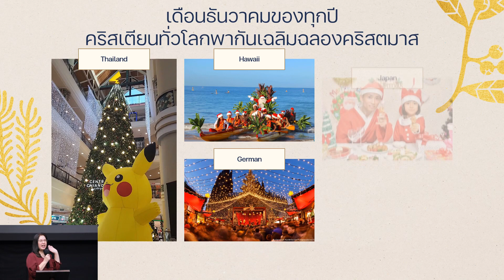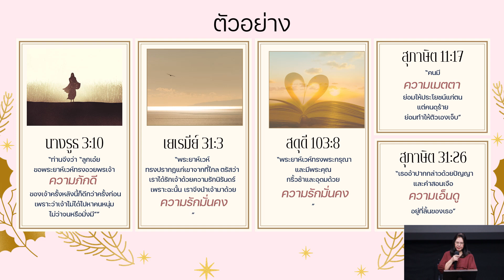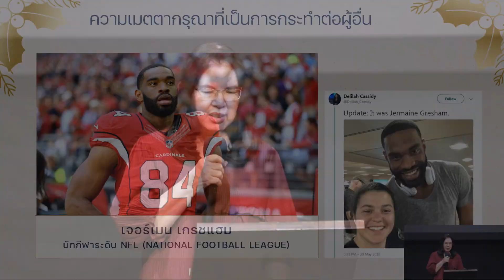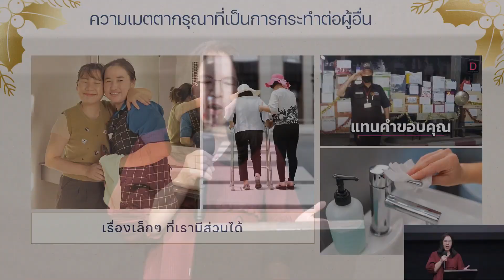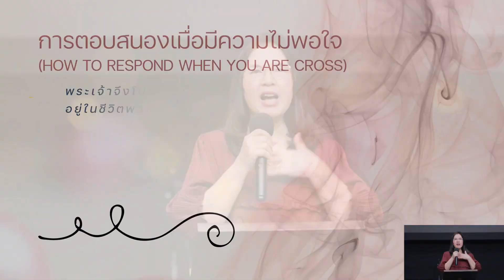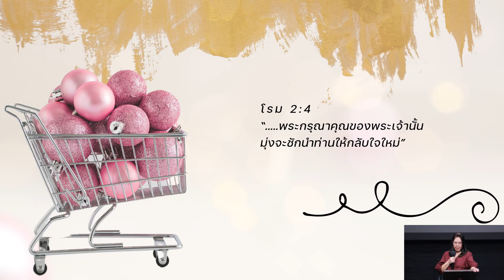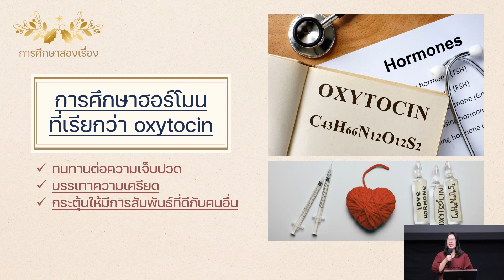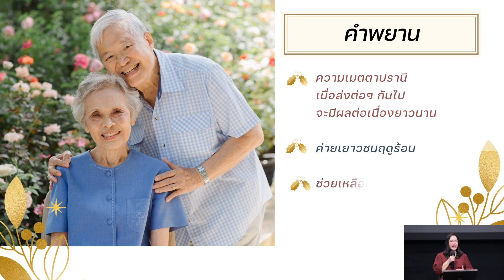อำนาจของความเมตตาปรานี (The Power of Kindness)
ศจ.ทพญ.สิรีนุช วรรธนาศิรกุล